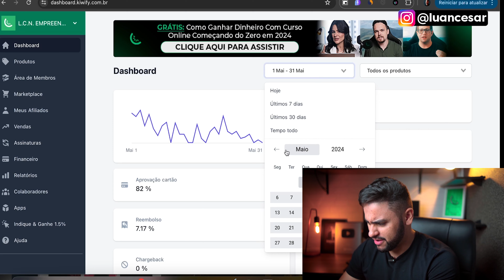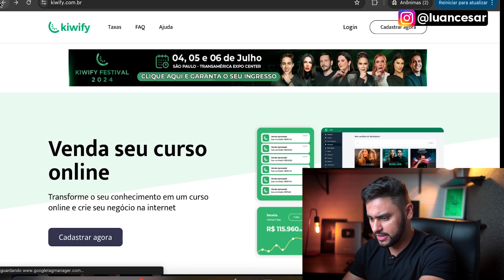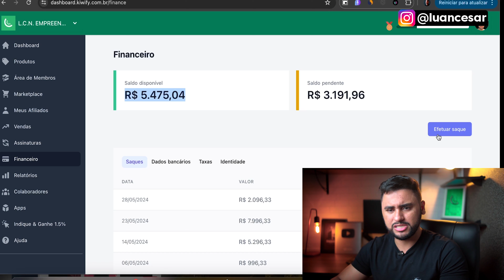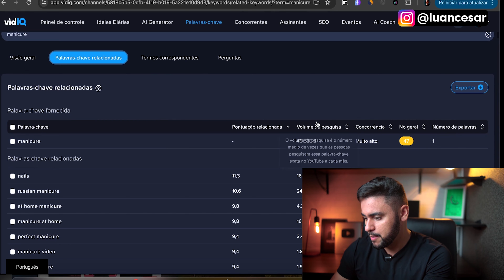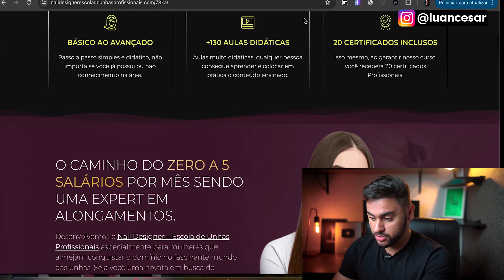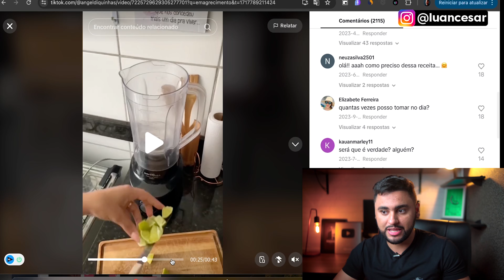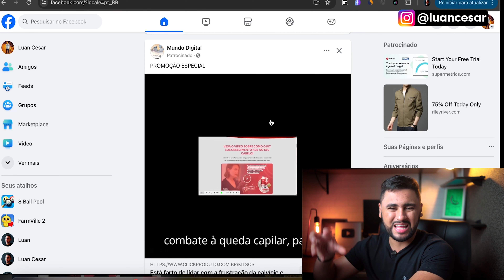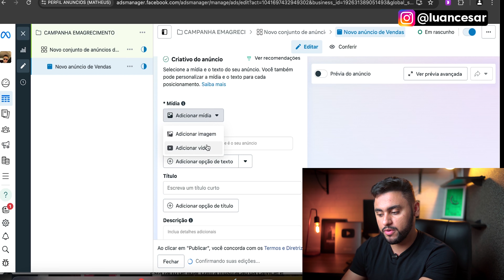KIWIFY: A ESTRATÉGIA DE R$5.000 POR MÊS - Aula Gratuita (Dinheiro online)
KIWIFY: A ESTRATÉGIA DE R$5.000 POR MÊS - Aula Gratuita (Dinheiro online) ❤️ Meu Minicurso Grátis Direto Comigo

Nesse vídeo eu vou te mostrar uma estratégia validada para você ganhar dinheiro como afiliado Kiwify passo a passo, se você está começando agora e não sabe como essa plataforma funciona, além de como vender e fazer a sua primeira venda rápida na kiwify, assista esse vídeo até o final porque nessa aula gratuita você vai aprender a fazer 5 mil por mês como afiliado kiwify.

Ganhar dinheiro na internet é muito bom, e nesse vídeo você vai aprender como se cadastrar na kiwify, como a plataforma funciona, além de como escolher os melhores produtos, pegar o seu link de afiliado e uma estratégia validada para vender todos os dias como afiliado kiwify passo a passo.

00:00 Começo
00:39 Como ganhar dinheiro na kiwify
01:51 Kiwify como ganhar dinheiro
02:44 Kiwify como funciona
03:21 Como ganhar dinheiro na internet
03:34 Se inscreva no canal
04:56 Como vender na kiwify
05:29 Afiliado kiwify
06:52 Kiwify como vender
07:21 Como vender na kiwify como afiliado
07:59 Kiwify a estratégia de R$5000 por mês
08:42 Dinheiro online
09:55 Como fazer a primeira venda na kiwify
10:02 Primeira venda kiwify